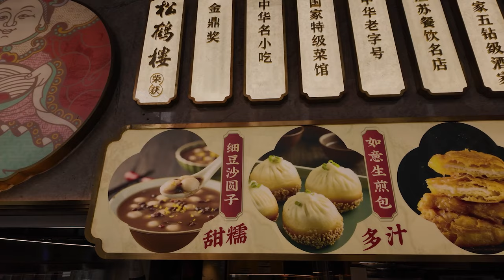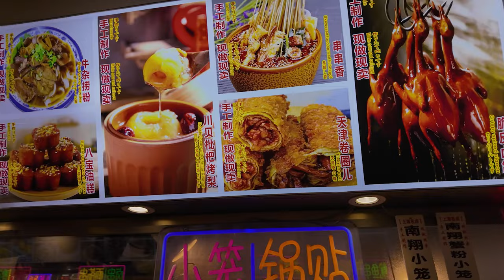በቻይና አሚያስፈራ ነገር በላሁ@AddisG😱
SeifuFantahun seifufantahunshow ethiopianfood Join us on a mouthwatering adventure through Yuyuan Garden, Shanghai’s historic jewel. In this video, we dive into the vibrant world of Chinese cuisine nestled within this scenic locale. From traditional street snacks to seafood, Yuyuan Garden offers a feast for the senses. Watch as we taste iconic dishes like xiaolongbao (soup dumplings) and discover hidden gems in this bustling marketplace. Whether you’re a foodie or a history enthusiast, there’s something for everyone to savor in the heart of Shanghai. ቻይና እባብ በላሁ😱🤮

related keywords.

ይፍሻ እድሜሽ ስንት ነው እንዳትለኝ. ለመጀመሪያ ግዜ ኢትዮጵያዊ ስም ያላትን ደስታ ሮቦት እንግዳ አደረኩ... | Seifu on EBS

Funny Ethiopia | Ethiopian Movie | Ethiopia Comedy | Ethiopian film

Join us as